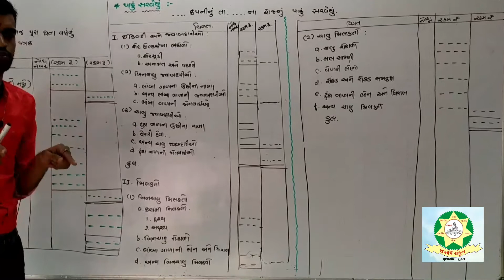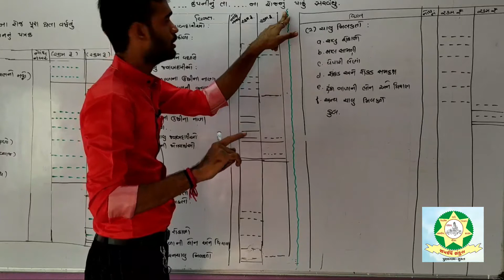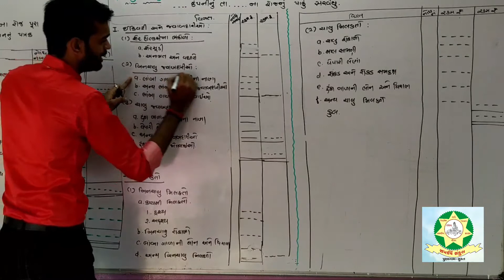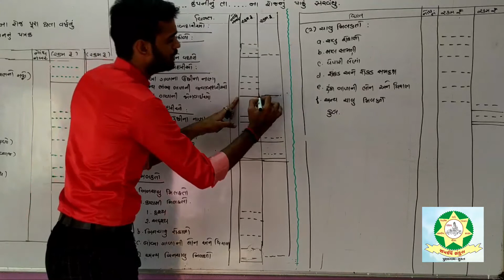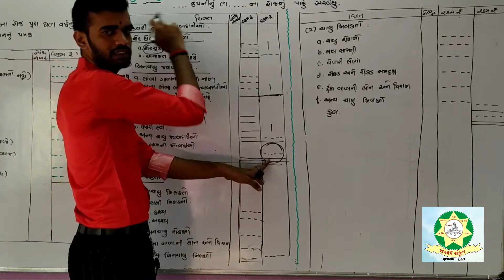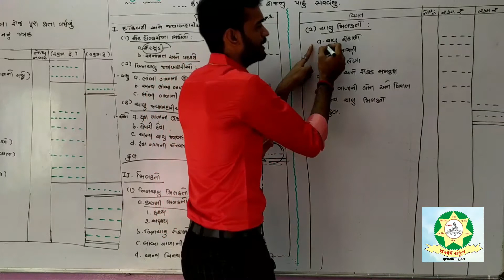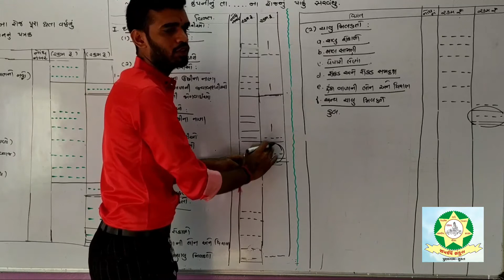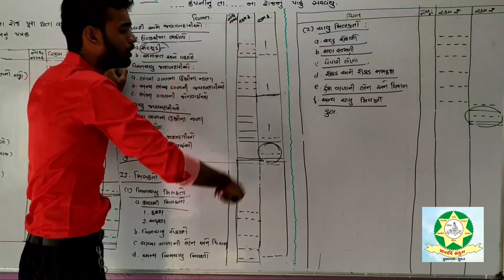Std 12 Account (Part 2) Chap 3 Part 3